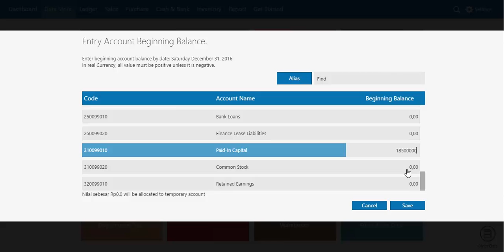Fill in Beginning Balance Account on Zahir Online | THE BEST CLOUD ACCOUNTING SOFTWARE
How to fill in beginning balance account on Zahir Online?

This tutorial made you easy to fill in beginning balance account on Zahir Online

THE BEST CLOUD ACCOUNTING SOFTWARE